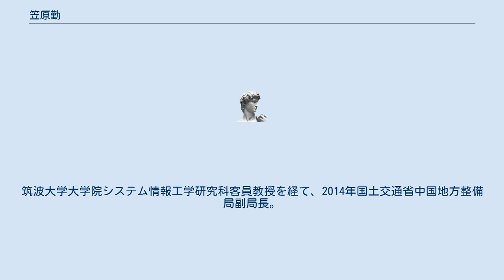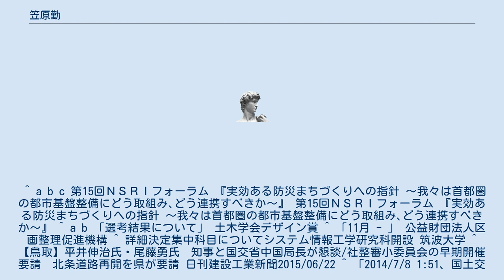笠原勤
笠原 勤（かさはら つとむ、1957年 - ）は、日本の国土交通技官。
富山市副市長や、富山ライトレール代表取締役副社長、春日部市副市長、筑波大学大学院客員教授、国土交通省中国地方整備局副局長等を歴任した。
1981年東京工業大学工学部土木工学科卒業、建設省入省。
2003年国土交通省都市・地域整備局都市計画課都市交通調査室長。
2005年から富山市助役や、富山市副市長を務め、まちづくりとやま代表取締役社長や、富山ライトレール代表取締役副社長も務め、市内電車環状線化事業にあたるなどした。
 2008年都市再生機構業務第1部次長。
2011年春日部市副市長。
2013年国土交通省都市局都市安全課長。
筑波大学大学院システム情報工学研究科客員教授を経て、2014年国土交通省中国地方整備局副局長。
2015年建設技術研究所顧問。
2016年建設技術研究所執行役員技術本部副本部長。
2019年建設技術研究所常務執行役員技術本部副本部長。
 ^ a b c 第15回ＮＳＲＩフォーラム 『実効ある防災まちづくりへの指針 ～我々は首都圏の都市基盤整備にどう取組み､どう連携すべきか～』 第15回ＮＳＲＩフォーラム 『実効ある防災まちづくりへの指針 ～我々は首都圏の都市基盤整備にどう取組み､どう連携すべきか～』 ^ a b 「選考結果について」 土木学会デザイン賞 ^ 「11月 - 」 公益財団法人区画整理促進機構 ^ 詳細決定集中科目についてシステム情報工学研究科開設 筑波大学 ^ 【鳥取】平井伸治氏・尾藤勇氏　知事と国交省中国局長が懇談/社整審小委員会の早期開催要請　北条道路再開を県が要請 日刊建設工業新聞2015/06/22 ^ 「2014/7/8 1:51、国土交通省」 ^ 「国家公務員法第106条の25第１項等の規定に基づく国家公務員の再就職状況の 報告（平成27年10月１日～同年12月31日分）」 平 成 2 8 年 ３ 月 2 5 日 内閣官房内閣人事局 ^ 「人事、建設技術研究所」 日本経済新聞（2016/2/15 16:58）小サイズに変更 ^ 人事、建設技術研究所 日本経済新聞（2019/1/24 18:13）